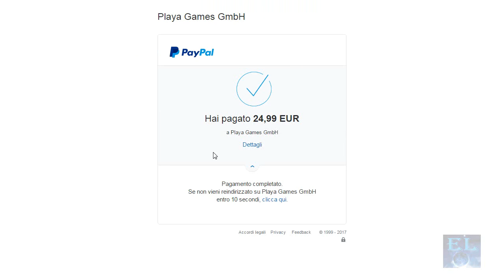[EL] ABBIAMO SPESO 25 EURO DI FUNGHI PER LA GILDA! | Shakes & Fidget - 14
Cari Amici, S&F si è aggiornato! E' appena arrivato il fabbro, che vi permetterà di potenziare o di distruggere gli oggetti per ricavarne materie prime! Inoltre abbiamo fatto un piccolo investimento per la gilda!

Fateci sapere cosa ne pensate di questo gioco! ^^

✖ Intro/Outro Music:
Title: Brexain - The Magician